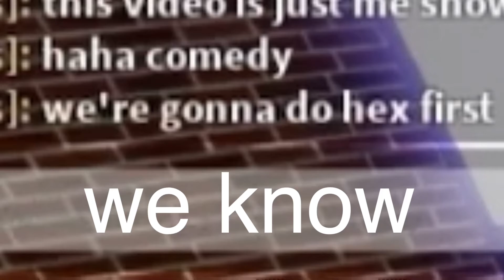Funky Friday / Hex Week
today i do roblox funky friday (basically friday night funkin)

Here, i do the Hex week. i will do Mid Fight Masses next week or so-